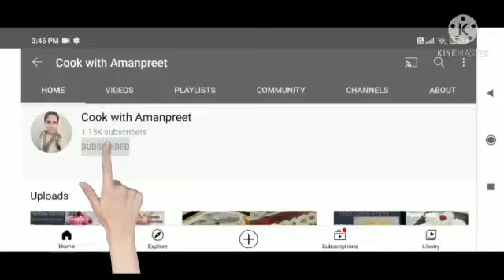badam milk recipe | almond milk |badam wala doodh | badam milkshake | badam shake | immunity booster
Sugar Powder
Prestige Waok / Kadhai
Measuring Cup

Hello guys
I am here with my Next video that is of Badam milk recipe hope you like it.